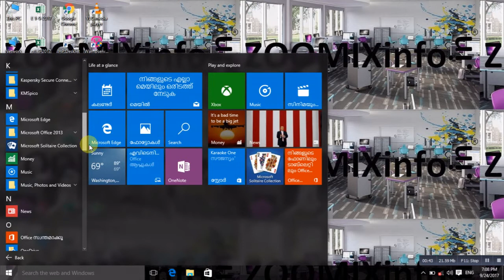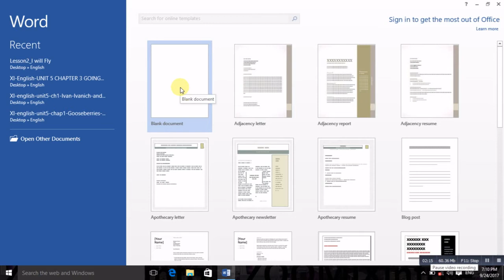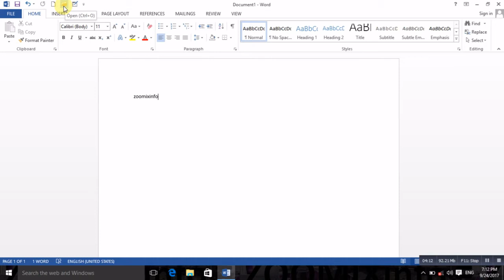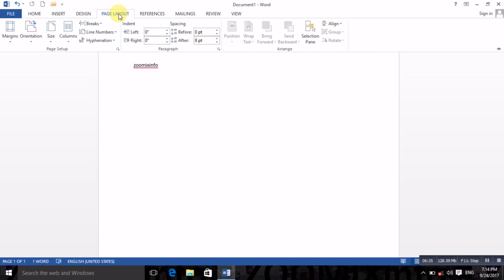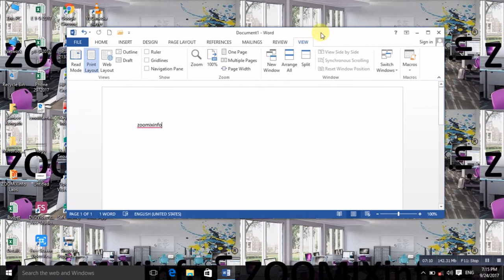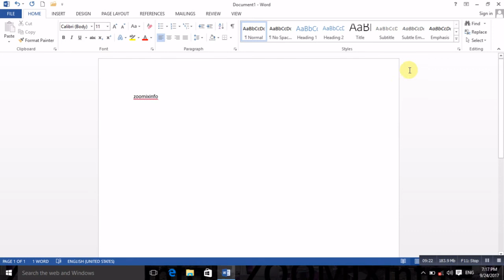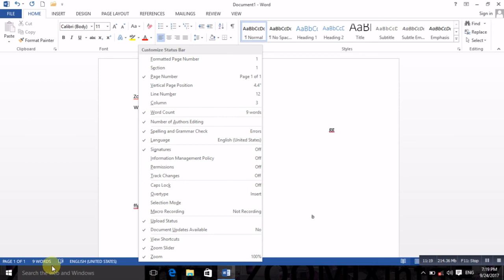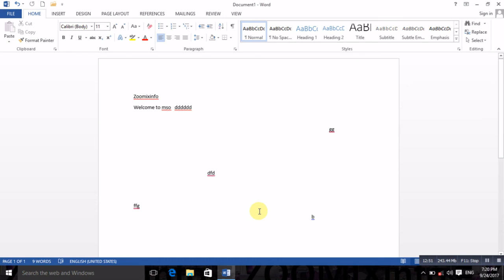MS Office Tutorial Part 2 | MS Office പഠനം ലളിതമായി മലയാളത്തില്‍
MS Office പഠനം മലയാളത്തില്‍ ലളിതമായി . ഈ വീഡിയോ പറയുന്നത് MS Word തുറന്നു അതിലെ ഓരോ ഭാഗങ്ങളെയും കുറിച്ച് വളരെ വ്യക്തമായി പറയുന്നു